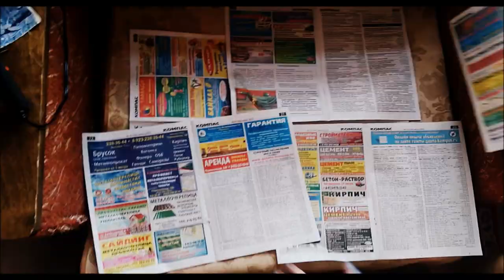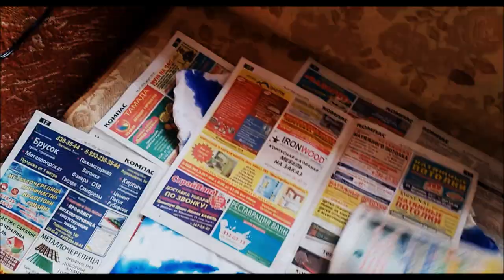DIY Делаем вещи своими руками @_@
Zedd - Papercut (feat. Troye Sivan) [Grey Remix]
Melanie Martinez - Carousel (KXA Remix)